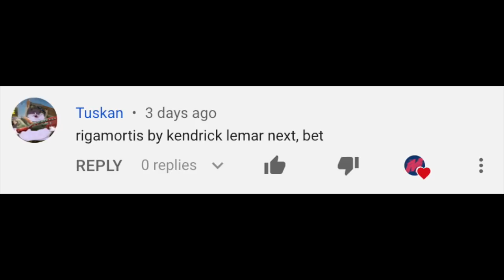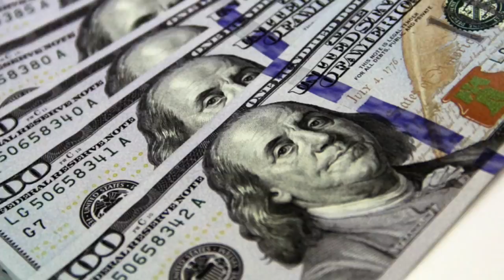Kendrick Lamar - Rigomortis but every word is a picture (kinda)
Epilepsy Warning, I guess. This is different from the style I've been doing. if y'all don't like it I can go back. but I had fun so... there's that.